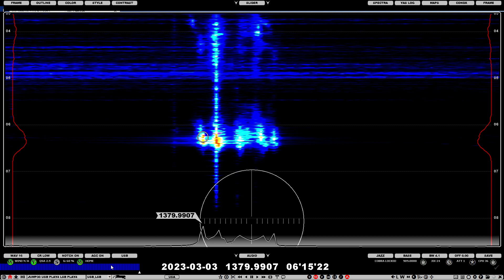1380 WOLA Radio Procer, Barranquitas 0614 03-03-23 (1kW 7308km)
Thank you to Jorge Garzon for listening to my recording. It appears I was wrong in my initial understanding of the speech. This is not WWRF and the mentions of "Fiesta" are wrong. This is not what was spoken. After some excellent detective work from Jorge, it can be concoluded that this is WOLA Radio Procer from Barranquitas in Puerto Rico and another personal first for me.

At 56 seconds, the presenter says "Somos La Combinación Perfecta" and shortly after "Polluelo ¿fuerza? de la semana, programa oficial de... (sudden deep fading)". Jorge thought this was Puerto WOLA but could not find the station's full broadcast schedule online, only a partial schedule, but he felt sure that "Polluelo fuerza de la semana" is a sponsored program by a company or shop.

Everything was pointing to this being WOLA in my recording, but the signal faded right where the identification was given. Among other things, Jorge identified "Somos la combinación perfecta", the name of WOLA's slogan, confirming the identity of the station.

Thank you Jorge for the details and for your thorough help. I have left my initial TENTATIVE assessment below.

Well, this has turned into the best Florida morning I have ever known and certainly a DX hightlight of my whole MW DXing hobby. One personal first after another. This time it's a tentative logging of WWRF in Lake Worth, Florida, listed with 1kW daytime and 103 watts night, I think we can safely assume that they were using day power at the time I caught them. (Or were they? !!!) There may be a "Fiesta" ID at 49 seconds. I thought the sung jingle before this mentioned "Fiesta" but I could be wrong. This recording has been passed to a Spanish DXer for scrutiny. I will report back with any further info.